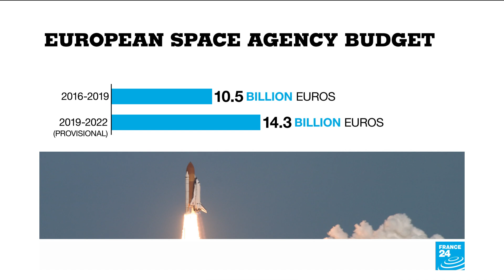Ariane 5 takes off for its 250th flight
The European space agency is fighting against growing global competition to keep its space program competitive. The inventors of the famous Ariane spacecraft are looking to increase their budget to keep challenging American and Chinese firms. But now even the private sector is entering the game. Simon Harding reports.